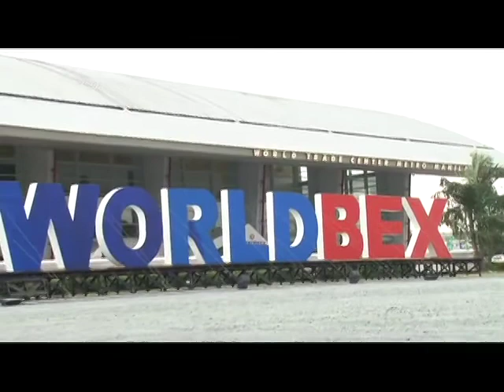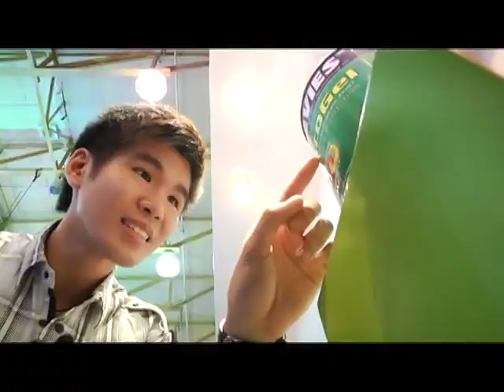CHInoy Speak: Building and Construction